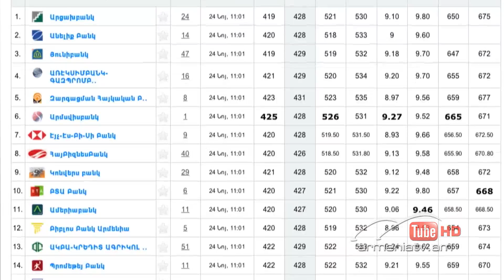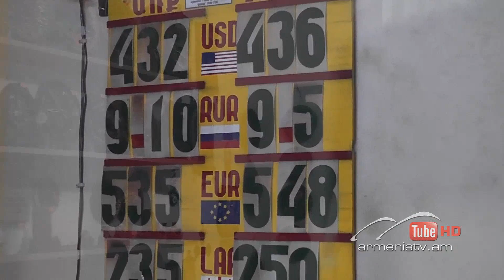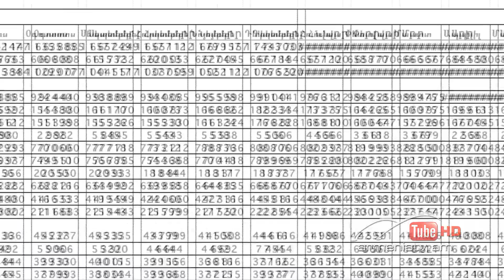Սուր անկյուն 30.11.2014 - տեսանյութ 2 / Sur ankyun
Դրամի արժեզրկման հետևանքները հասարակության վրա: